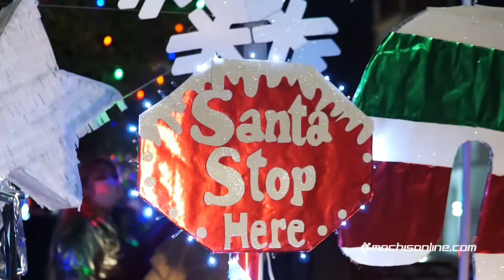Caravana Navideña 2021 del Colegio Bilingüe Fray Pedro de Gante